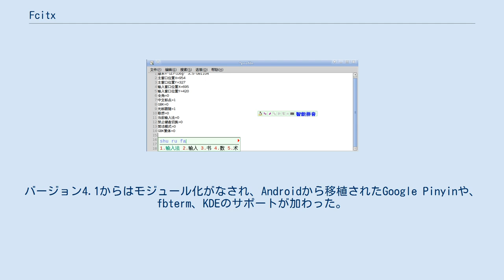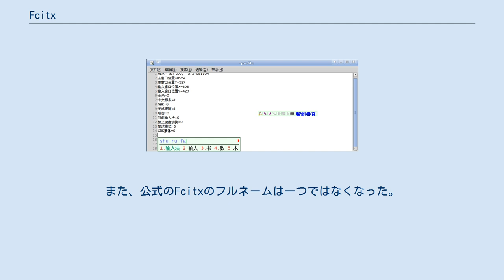Fcitx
Fcitx（ファイティクス、[ˈfaɪtɪks]）はUnix系オペレーティングシステム (OS) におけるインプットメソッドフレームワークである。
中国語名は「小企鵝輸入法」（「小企鵝」はリトルペンギンの意）。
元々はフレームワークではなくX11上で動作する簡体字中国語のXIMサーバとして開発された。
現在ではUTF-8、GBK、GB18030などの文字コードをサポートし、XIMプロトコルやGTKおよびQtのインプットメソッドモジュールに対応している。
また、中国語用のみならず日本語用、朝鮮語用、ベトナム語用など様々なインプットメソッドエンジンが利用可能となっている。
 2002年にX11上で動作する五筆字型輸入法のインプットメソッドgWubiとして作られた。
その後はピン音入力などのサポートが加わり、翌2003年には"Free Chinese Input Tool of X"を略したFcitxという名称に改められた。
 バージョン3.6以前のFcitxは内部的にはGBKエンコーディングが使用されていたが、4.0からUTF-8に変更された。
バージョン4.1からはモジュール化がなされ、Androidから移植されたGoogle Pinyinや、fbterm、KDEのサポートが加わった。
 Fcitxという名前は、当初 Free Chinese Input Tool of X の略であるとされていた。
しかし、この名前のコンセプトは、Fcitxの今後の発展性に合わず、中国語だけが対象であるのかと誤解を受けるかもしれないという理由で、これについてGoogle グループサービス上のfcitx-devで議論された。
 その時に、Fcitxの公式の発音を[ˈfaɪtɪks]にすることが決められた。
また中国語ではそのまま「小企鹅输入法"」を公式の表現にすることが決められた。
 また、Fcitxという表現は変えず、フルネームの方を改名することが決められた。
また、公式のFcitxのフルネームは一つではなくなった。
そしてFcitxのすべての面を反映させるために、下記のどのフルネームを用いてもよいこととなった。
 上記表現のうち、*nixというのは、 Unix、Linux、BSDなどのUnix系OSを表す表現である。